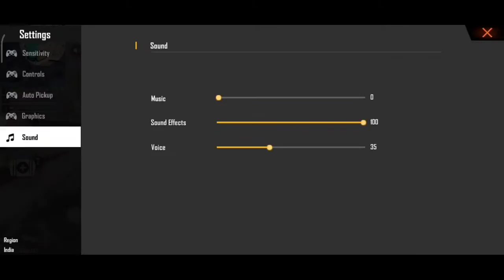3 vs 3 Custom challenge _ Garena free fire 🔥🎯🇮🇳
FREE FIRE 3 vs 3 Custom Room Challenge Gameplay

Free Fire Attitude Whatsapp Status Shayari || WhatsApp Status Video Free Fire Shayari video PRESET ALIGHT MOTION FF || PANDA - DESIIGNER || JEDAG JEDUG VIRAL ​ PRESET ALIGHT MOTION FF👀 ||🤡 PANDA - DESIIGNER || JEDAG JEDUG VIRAL!💯⚡ Sad boys 🥺 Status 💔 Free fire Free Fire animation whatsapp status || GTA Free Fire whatsapp status || ​​ GTA​​ ugparmyyt​ Raistar vs Patil 🔥Free Fire Gameplay || 10 year boy vs. indian fastest player || Full Screen Status. ​​​ Garena Free Fire 🔥 Attitude Status ⚡Sad Shayari heart broken💔 ​​​ Garena Free Fire 🔥 Attitude Status ⚡️SCAR OP⚡️ #24 ​​​ Garena Free Fire 🔥 Attitude Status ⚡️duble vector Op⚡️ #13 ​​ free fire 🔥 Prank with Badge 99 in Free Fire😂||Free Fire Whatsapp Status 🤯||Marco FF Prank with Pro & Legend Player 😈

1.Garena Free Fire Indonesia Live
2.Garena Free Fire Brazil Live
3.Garena Free Fire Brasil Live
4.Garena Free Fire India Live
5.Garena Free Fire Singapore Live
6.Garena Free Fire Thailand Live